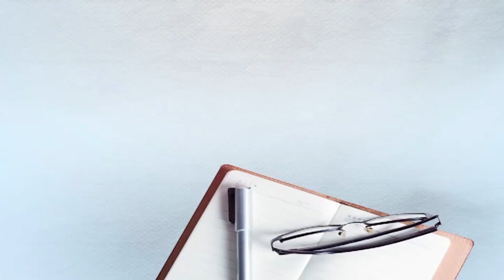Harbhajan Mann ਤੇ Tarsem Jassar ਨੇ ਵੀ ਵਹਾਇਆਂ ਕਿਸਾਨ ਧਰਨਿਆਂ ਤੇ ਮੁੜਕਾ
ਹਰਭਜਨ ਮਾਨ ਤੇ ਤਰਸੇਮ ਜੱਸੜ ਨੇ ਵੀ ਵਹਾਇਆਂ ਕਿਸਾਨ ਧਰਨਿਆਂ ਤੇ ਮੁੜਕਾ